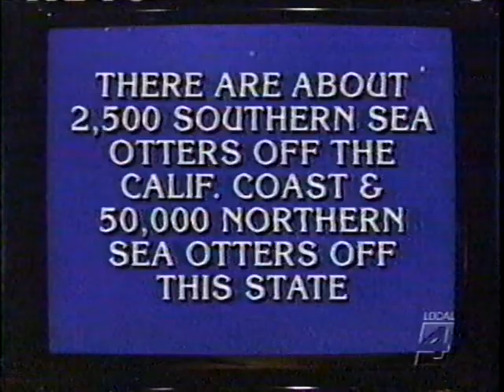What is The Antipop?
By most definitions, otters need not have actual otter traits to be deemed otter, although sometimes terms such as sea otter and or war otter are used to refer to those without such otter like powers who have many other common traits of the otter.  Since the discovery of the otter some time ago, stories of otter ranging from brief episodic adventures to continuing weekend-long binges have captured the hearts and dreams of many alike, this is one such adventure.